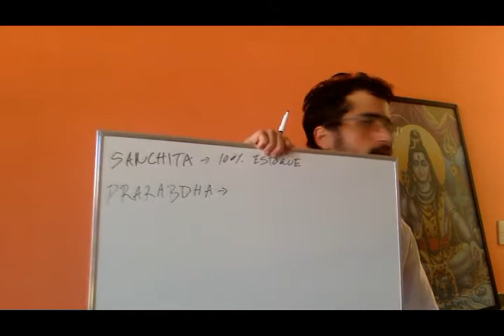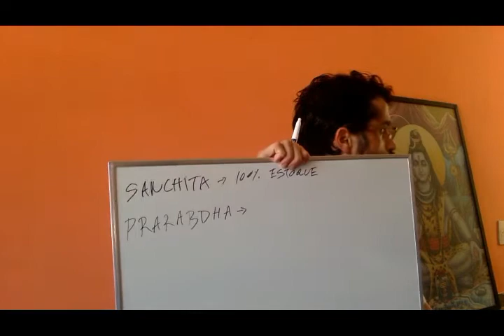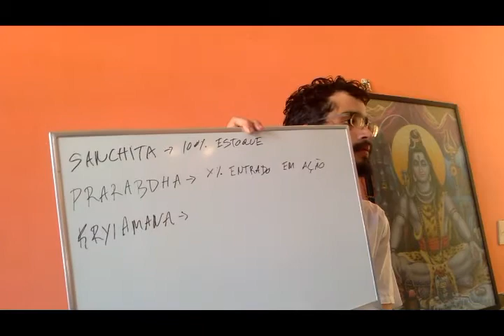A "maquina do karma" na cultura vedica (08 Karma & Psicologia Vedica - Mod XII)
Primorosa e jóia da coroa com curso em Campo Grande em Set/2017